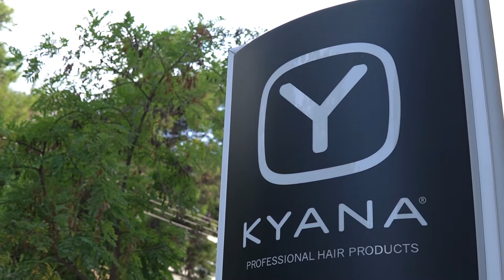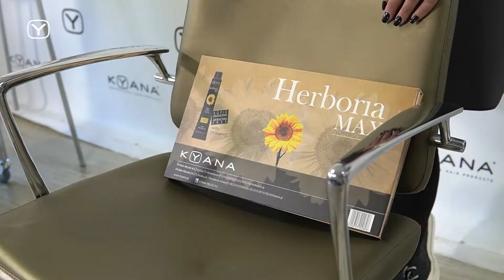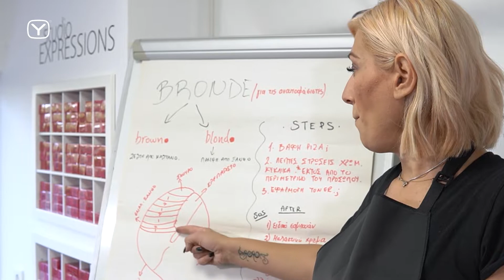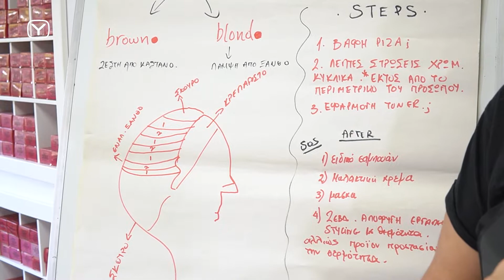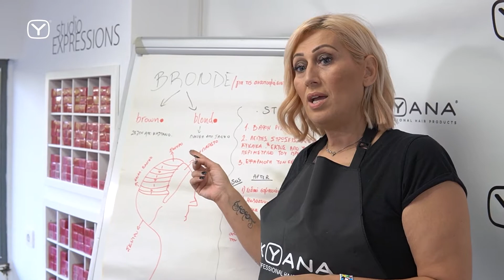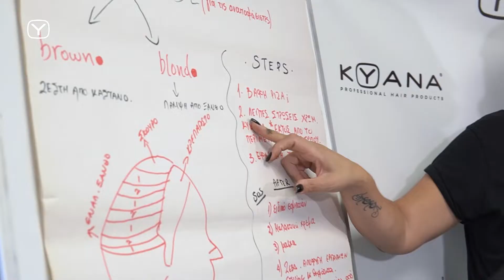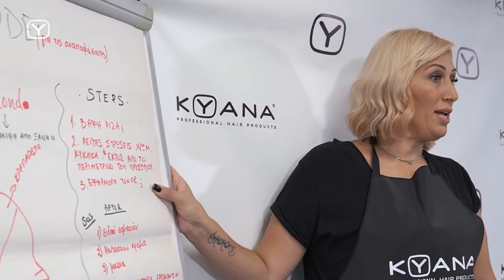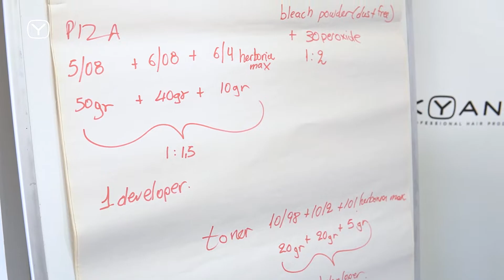ENJOY THE BRONDE with KYANA Professional Hair Products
Η τεχνική BRONDE δημιουργήθηκε για να βοηθήσει τις αναποφάσιστες!
Συνδυάζει τη λάμψη του ξανθού με τη ζεστασιά του καστανού χρώματος και το στυλ των τεχνικών balayage και ombre για να δώσει ένα εκπληκτικό αποτέλεσμα! Η Expert της ΚΥΑΝΑ, Ευαγγελία Τσιφτελίδου κλειδώνει το χρώμα, δίνοντας παράλληλα λείανση και αναδόμηση, με την τεχνική Color Lock εφαρμόζωντας την Queen Keratin!